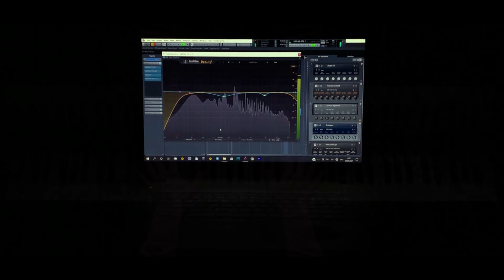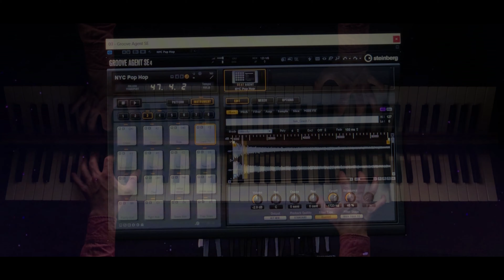BTS (방탄소년단) - Butter | THE BEST PIANO COVER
Hey guys, I really liked this new song of BTS.
I'm a big fan of this band, love their music. Butter and Dynamite is my fav songs:)